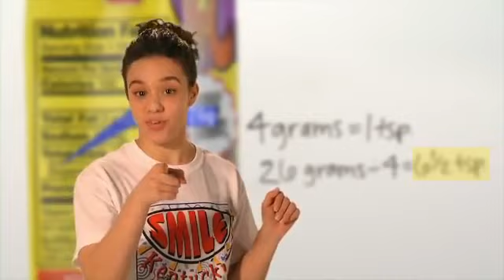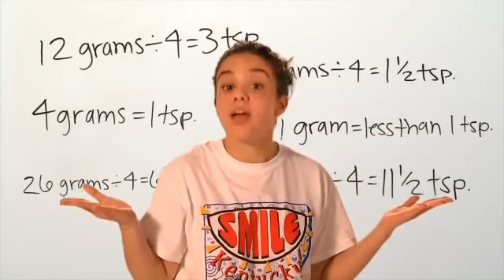Where's the Sugar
Why is sugar bad for your teeth. This video from the Louisville water company explains the effects of sugar on our oral health.